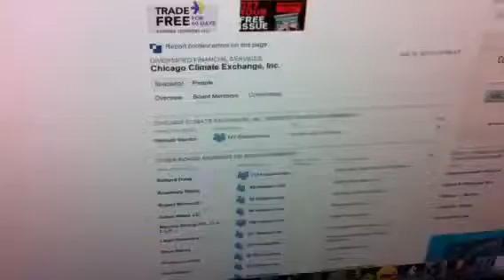‪Alex Jones Show - ‪Why The Globalists Want to Kill us and Have the world for them selfs